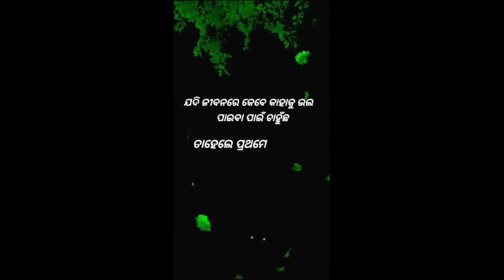Odia whatsapp status video/Odia motivational video / status#shorts